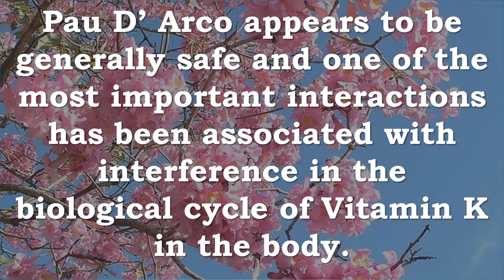Pau D'Arco, Red Lapacho May Help With Candida, Cancer, Tumors, Bacteria, Fungal Infections, Fever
Recommended Supplements –

Nature's Way - Pau D'Arco Inner Bark, 545 mg, 180 capsules
Pau d'Arco, also known as Lapacho or Taheebo, is native to the rainforest. Potential medicinal breakthroughs are lost on a daily basis due to rainforest destruction. Nature's Way encourages active participation in saving the world's natural rainforests.
Suggested Use As a dietary supplement take 2 capsules twice daily with food or water. For intensive use take 4 capsules three times daily

NOW Pau D'Arco 500 mg,100 Veg Capsules
Supports Intestinal Health Encourages Friendly Intestinal Flora Supports Healthy Cells*
Pau D'Arco is derived from the inner bark of Tabebuia trees native to both Central and South America. Naturally rich in quinones such as napthaquinones, naphthofurandiones, and anthroquinones, Pau D'Arco has been consumed historically to help promote wellness on a number of levels. More recent scientific studies indicate that Pau D'Arco helps to support healthy intestinal flora. It has also been sugested that Pau D'Arco may assist the body in supporting healthy cell growth and possesses powerful antioxidant properties.*

Pau D'Arco, Red Lapacho (Tabebuia impetiginosa) Candida, Cancer, Tumor, Bacteria, Fungal, Fever, Syphilis, Malaria, Trypanosomiasis, Parasites, Stomach, Bladder, Vitamin K

Traditionally, the botanical Pau D’Arco is widely used in local and traditional phytomedicine, usually prepared from the inner bark of the tree to treat numerous conditions like bacterial and fungal infections, fever, syphilis, malaria, trypanosomiasis, as well as stomach and bladder disorders.
Two main bioactive components have been isolated from Tabebuia impetiginosa: lapachol and beta-lapachone.
Beta-Lapachone is considered to be the main anti-tumour compound, and pro-apoptotic (apoptosis) effects with cancer were observed in vitro
Red Lapacho appears to be generally safe and one of the most important interactions of Tabebuia impetiginosa has been associated with interference in the biological cycle of Vitamin K in the body.